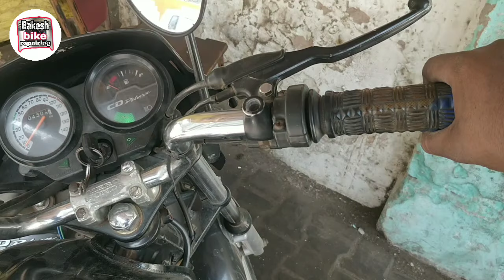एक्सीलेटर लेते ही बाइक बंद।bike totel Lene per band Ho jaati hai।HF DELUXE@Rakeshbikerepairing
COVER TOPIC👇
एक्सीलेटर लेते ही बाइक बंद
bike totel Lene per band Ho jaati hai
HF DELUXE‎

1:my mic boya M1
2:my mobile
3:my multimeter
4: my BS6 OBD